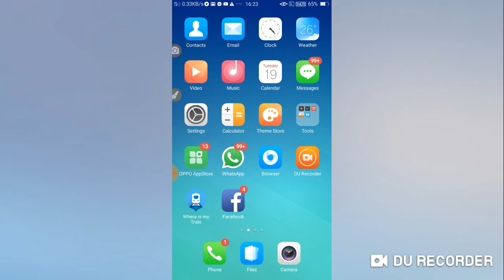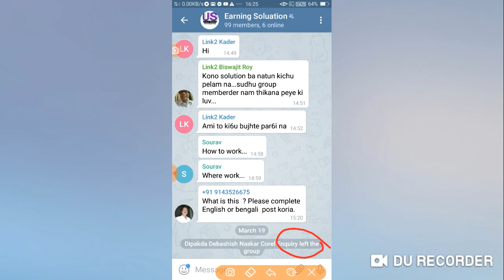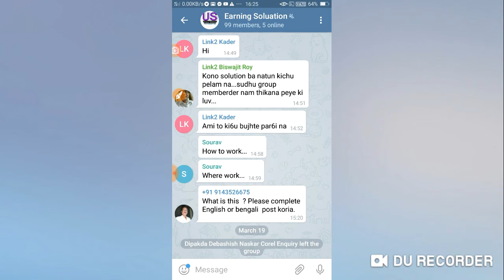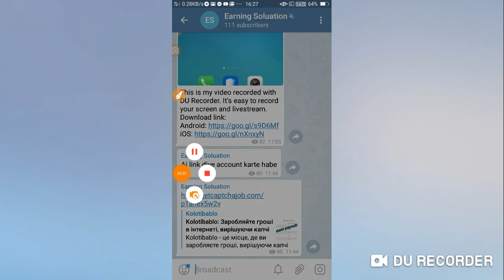How to join our telegram channel